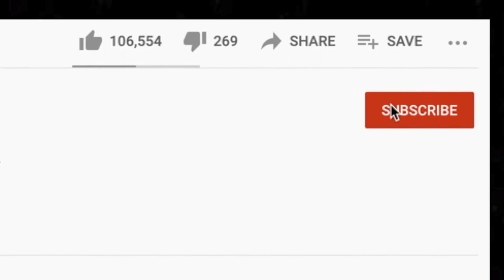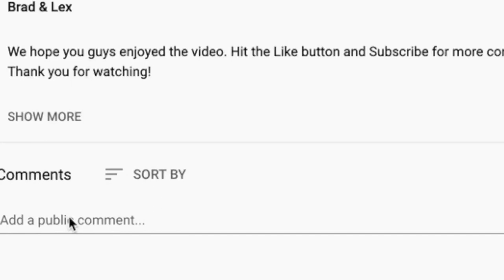🎵 Blanco Magneto Reaction